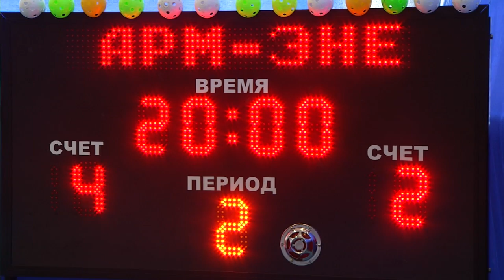Новые матчи сыграны в Кубке флорбольной лиги Омска